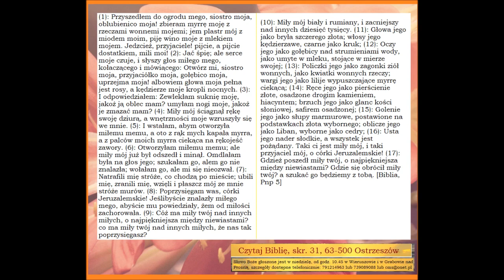Pieśń nad pieśniami rozdział 5 A063 Zielone Niwy